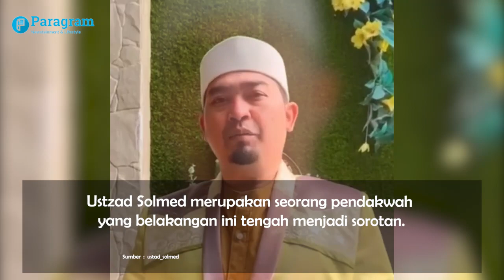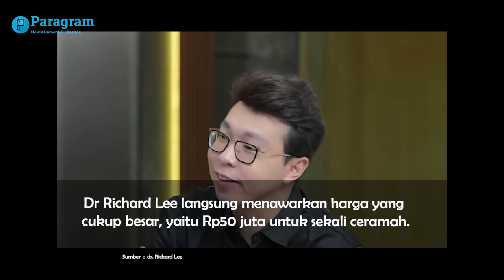Fantastis! Tarif Ustadz Solmed Untuk Ceramah di Klinik Dr Richard Lee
Soleh Mahmoed Nasution alias Ustzad Solmed merupakan seorang pendakwah yang belakangan ini tengah menjadi sorotan.

Pasalnya, pria alumni UIN Jakarta tersebut dikabarkan kaya mendadak usai sebelumnya sempat curhat tak mampu bayar token listrik.